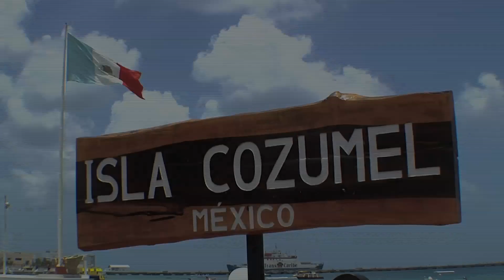Trailer Cozumel Un paraiso en el Caribe maya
Largometraje de Cozumel 2015